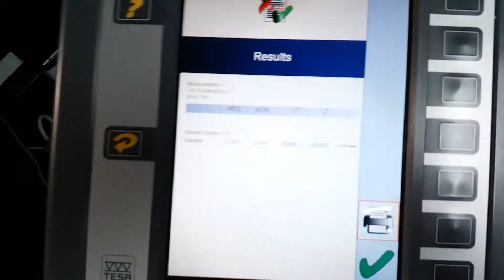CMM Program checking a sphere.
Putting in work